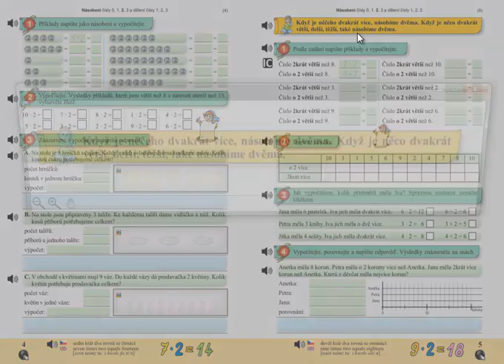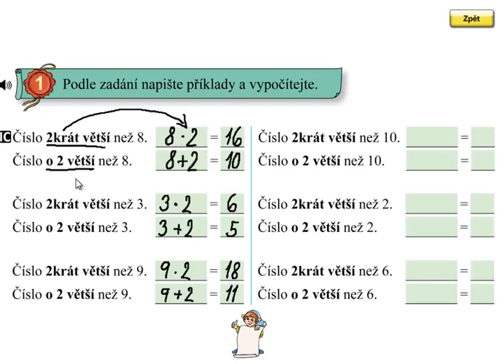Násobení 2, 2krát více; Matýskova matematika 6.díl, strana 5, cvičení 1